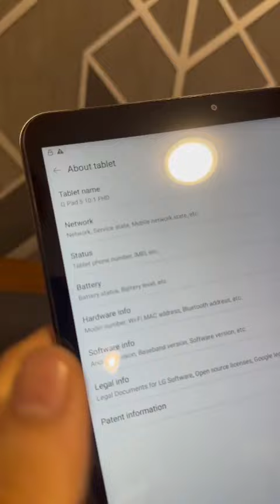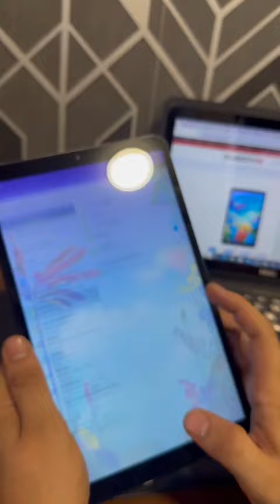Lg GPad 5 Dispatched Alhamdulillah ❤️